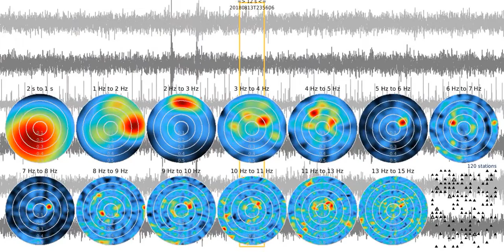fkm tw0012s sw 20180813